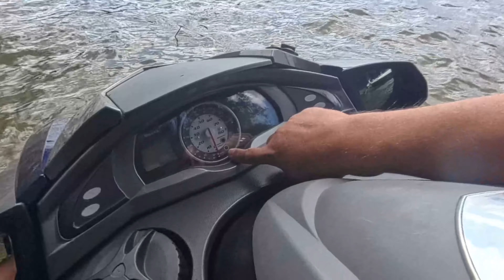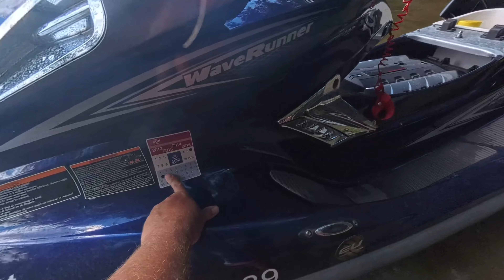Recenzja 15 letniego skutera Yamaha FX, AKCJA POLICJI na Bełdanach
Zapraszam do obejrzenia recenzji mojego 15 letniego skutera Yamaha FX SHO Cruiser, Akcja Policji na Bełdanch, zatrzymują za przekroczenie prędkości.